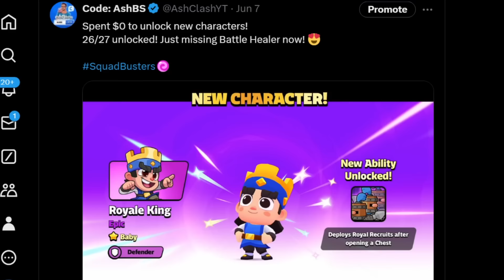UNLOCK All Characters and MAX Everything For $0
Here are my secrets on to unlock all characters and max your account the best, easiest and fastest way without spending money! For Free! $0!